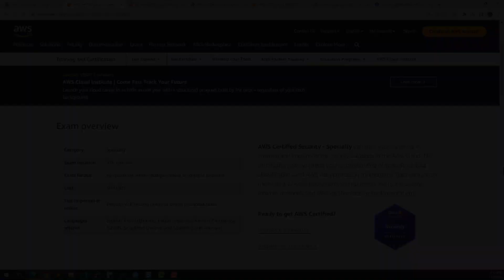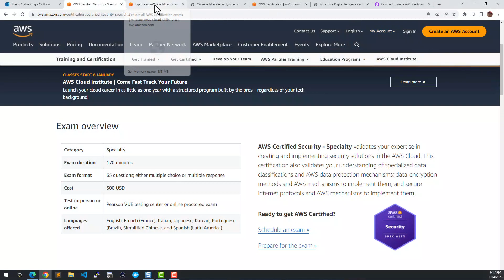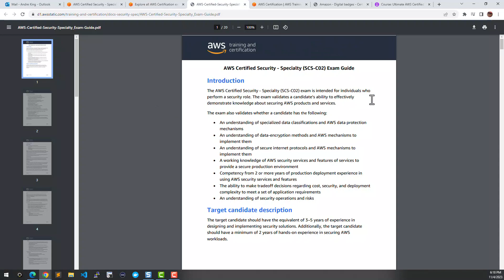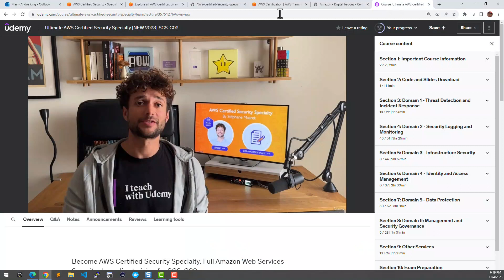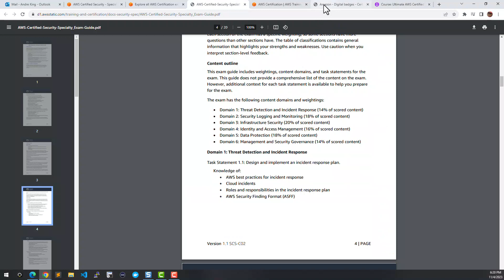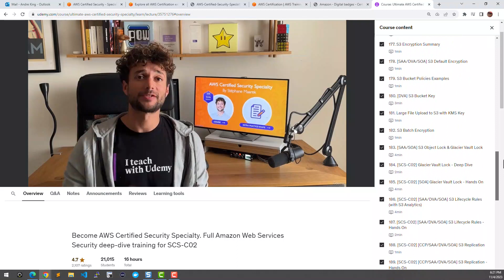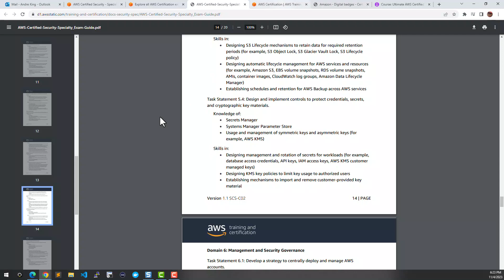I Passed the AWS Certified Security Specialty Exam! - My Journey, Tips, & Tricks Revealed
Description:
🔥🛡️ JUST ACHIEVED: AWS Certified Security Specialty Certification! 🛡️🔥

Embarking on the AWS Certified Security Specialty journey? Wondering what it takes to pass this coveted certification? Look no further! I've just conquered the exam and I'm here to share details of my experience - the highs, the lows, and everything in-between.

👇 WATCH THIS BEFORE YOUR AWS SECURITY EXAM! 👇

In this video, I dive deep into my personal journey towards passing the AWS Certified Security Specialty exam. I'll talk about:

The study materials I used and what was most effective 📚
The strategies I employed for tackling difficult topics 🎯
Exam day experience: what to expect and how to prepare 📅
My top tips for ensuring YOUR success on the exam 💯

Whether you're just starting out or are in the final stages of preparation, my aim is to provide you with the insights and motivation you need to cross that finish line with confidence.

Timestamps:
0:00 - Introduction
1:04 - Overview of AWS Certified Security Specialty Exam
1:34 - Security is Everyone's Responsibility
2:36 - List of AWS Certifications
3:16 - Exam Blueprint
4:24 - Supplementing Knowledge with Hands-on Practice and Udemy
6:56 - Identify Your Gaps in Knowledge
7:30 - Thoughts on Exam
10:20 - Outro